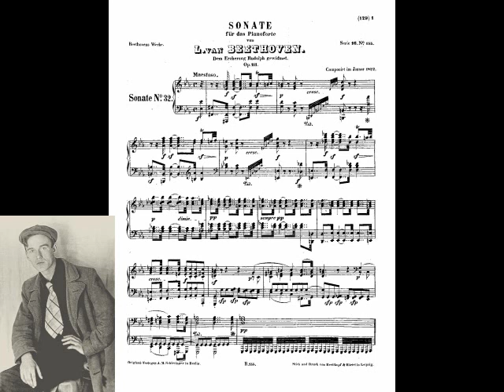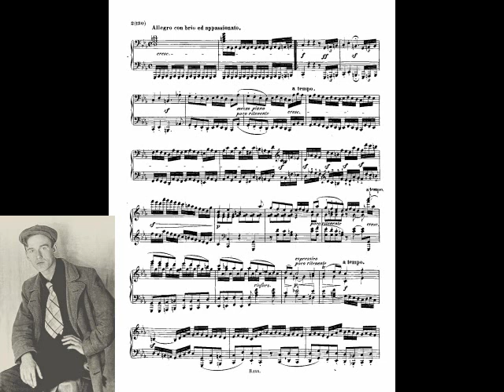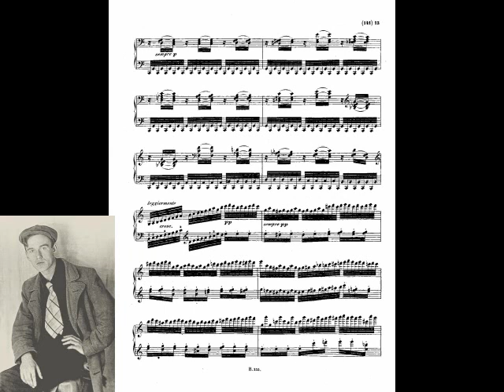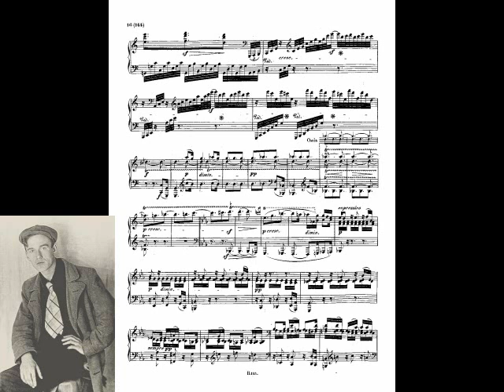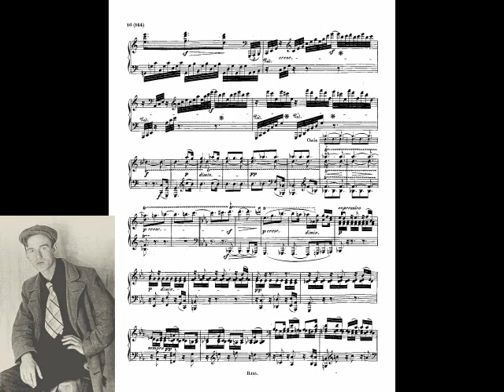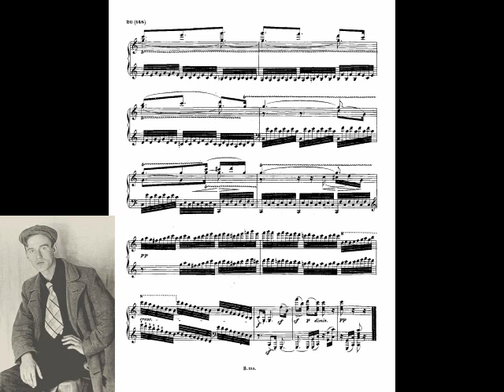EIN MÄCHTIGER ERRATISCHER BLOCK DER KLAVIERKUNST TRIFFT AUF 3 MEILENSTEINE DER MUSIKGESCHICHTE [3]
Klaviersonate Nr. 32 in c-Moll für Klavier, op. 111

I. Maestoso – Allegro con brio ed appassionato
II. Arietta. Adagio molto semplice e cantabile A M E N !
[Mit Partitur]

Sviatoslav Richter, Klavier

1963

Beethovens letzte Klaviersonate, 1821 während der Arbeit an der Missa Solemnis komponiert, bildet den Endpunkt jenes Experimentierens mit der Sonate, das ein Vierteljahrhundert früher mit der f-Moll-Sonate aus Opus 2 begonnen hatte. Opus 111 gehört zu jenen Klavierwerken, die man nicht losgelöst von ihrem Nimbus hören kann. Ihre Aura hat, nicht zuletzt dank der literarischen Rezeption bei Thomas Mann, fast mystische Züge angenommen. [Wiesen-grund]

Man hat die Sonate französisch “Sonate testament” genannt, obwohl Beethoven sechs Jahre vor seinem Tod durchaus noch nicht bewusst war, hier schon sein letztes Sonatenopus geschrieben zu haben. Allenfalls aus dem rätselhaften doppelten Namenszug “Ludwig – Ludwig”, den er am Rande des Autographs notierte, könnte man eine Art persönliches Bekenntnis herauslesen. Welcher Art es gewesen sein mag, bleibt rätselhaft.

Obwohl Beethovens Verleger Schlesinger nach Erhalt des Manuskripts die “Schönheiten” des neuen Werkes überschwenglich pries, wunderte er sich docg darüber, dass die Sonate nur aus zwei Sätzen bestand. Schüchtern fragte er bei Beethoven an, “ob das Allegro zufällig beim Notenschreiber vergessen worden”, er vermutete also, die C-Dur- Arietta mit Variationen sei nur der langsame Mittelsatz einer konventionellen dreisätzigen Sonate, deren Finale verloren gegangen sei. Nachdem auch Beethovens Adlatus Schindler die gleiche Frage gestellt hatte, soll der Meister geantwortet haben, er habe keine Zeit gehabt, einen dritten Satz zu schreiben, deshalb sei der zweite so lang geworden. Hinter dem bissigen Humor steckt wohl auch Resignation darüber, wie man den Plan des Werkes so gründlich hat missverstehen können.

Dass der Variationen-Meister Beethoven eben einen solchen Satz ans Ende einer zweisätzigen Sonate stellte, hätte seinen Verleger angesichts der formalen Freiheiten in vielen früheren Sonaten des Komponisten nicht verwundern müssen. Die zweisätzige Form ist ein einziger monumentaler Dualismus: ein c-Moll-Allegro mit instrumental-kontrapunktischen Zügen steht einem C-Dur-Adagio im singenden Stil gegenüber; linear-zielgerichteter Verlauf der Sonatenform auf der einen, fantastisch-freies, die Grenzen auflösendes Variationenprinzip auf der anderen Seite.

Beethoven hat hier eines seiner großen Themen, den Gegensatz zwischen der “Schicksalstonart“c-Moll und ihrem strahlenden Gegenstück C-Dur, in einem ganz anderen “per aspera ad astra” aufgelöst als beispielsweise in der 5. Symphonie.
Im ersten Satz findet, nach der kompakten langsamen Einleitung mit ihrem Verharren in punktierten Rhythmen, eine weitgehend kontrapunktische Ausarbeitung des schroffen Mottothemas statt. Es wirkt wie ein Gegenstück zum “schwer gefassten Entschluss” aus Beethovens letztem Streichquartett, op. 135, denn es hat die gleiche Qualität unbedingter Konzentration, wenn es auch viel düsterer auftritt als das Motto im Quartett. Die Stimmführung des Satzes ist ebenso linear, mit zahlreichen Ansätzen zu dreistimmigen Fugati, wie in den späten Quartetten. Der harmonische Verlauf bringt eine langsame Entwicklung von c-Moll nach C-Dur, das am Ende über unablässiger Sechzehntelbewegung der linken Hand ins Pianissimo verklingend erreicht wird.

Der zweite Satz beginnt mit einem betont schlichten, gesanglichen C-Dur-Thema, das im folgenden in fünf Variationen, einem Es-Dur-Durchführungsteil und einer verklingenden Schlussvariation unter primär klanglichen Gesichtspunkten entwickelt wird. Der Name Arietta deutet auf jenen Zug zur Gesangsform hin, den auch die späten Quartette zeigen (Cavatina in op. 130). Hier entsteht aus der “kleinen Arie” eine Welt des Klavierklangs und des transzendenten Ausdrucks, wie sie nie zuvor in Klaviervariationen entwickelt worden war (wenn man vom Ende der Goldbergvariationen Bachs und von Beethovens eigenen Diabelli-Variationen absieht).

Die zweisätzige Form aus Allegro mit langsamer Einleitung und Variationen ist ein einziger monumentaler Dualismus.
VillaMusica

by berlinzerberus